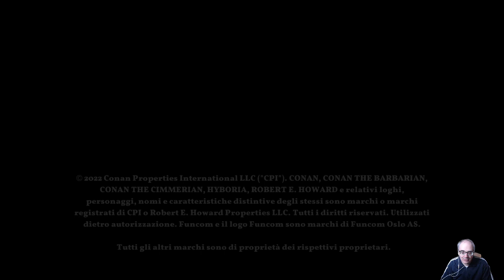Conan Chop Chop - pc - 5 marzo 2022